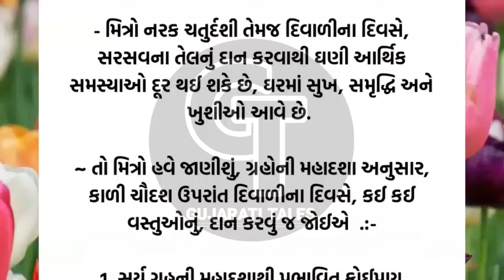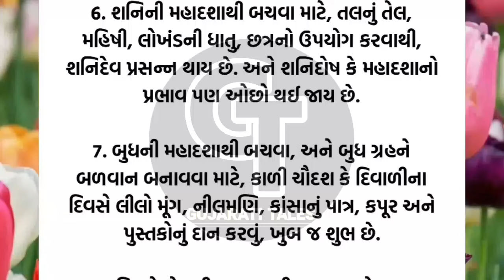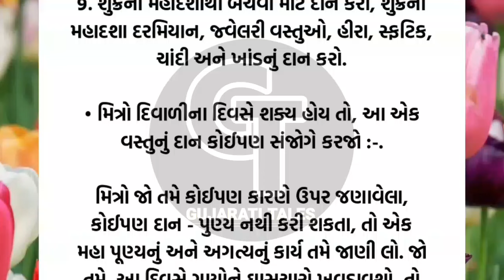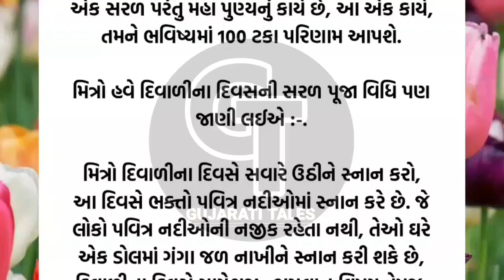દિવાળીએ આ વસ્તુનું દાન | vastu Shastra | Vastu Tips | Inspirational thoughts | Gujarati Tales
Vastushastra.
Vastu Tips
Vastu Poojan
Vastu Poojan Ritual
Vastu Muhurta
Vastu Shastra
Vastu Mantra
Vastu dosha prevention
Vastu Havan
Vastushastra Gujarati
Stairs according to Vastu Shastra
Vastushastra building
અનમોલ વિચાર
Best line
ગુજરાતી મોટીવેશન
ગુજરાતી સુવિચાર
સુવિચાર
Gujarati stories
latest story
ગુજરાતી વિડિયો
lessonable Story
motivation story
ગુજરાતી મોટીવેશન
ગુજરાતી સુવિચાર
Gujarati varta
quotes
suvichar
Gujarati Tales.